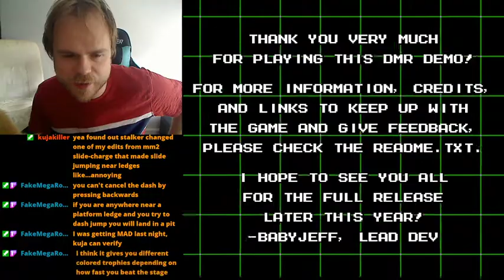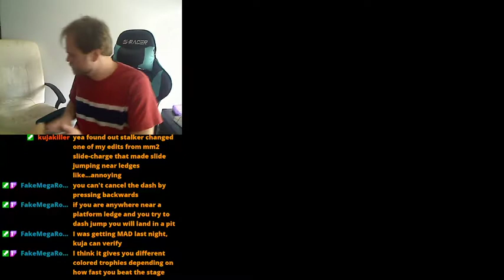Dragon Man: Reignited - Curtain Man